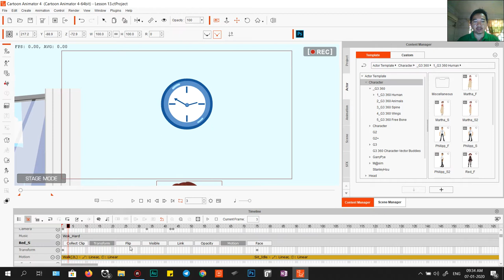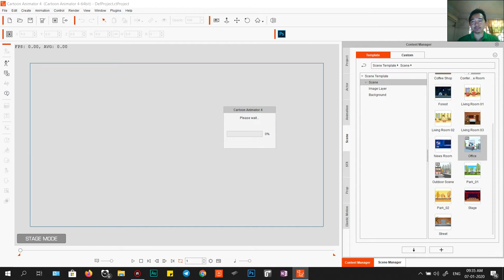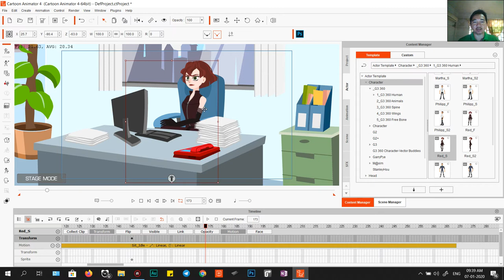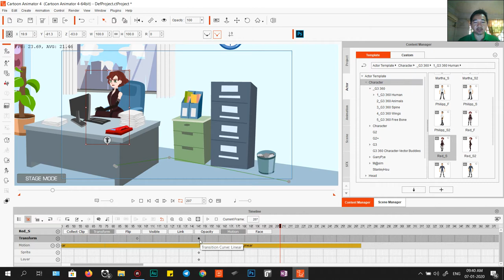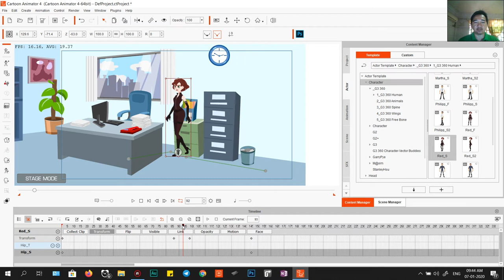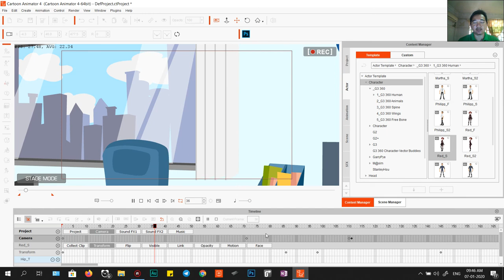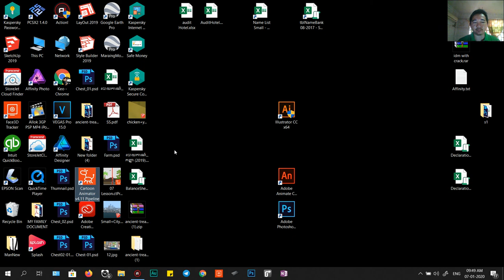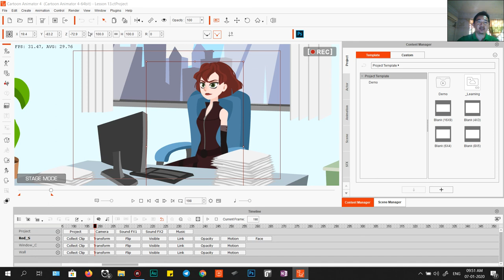Learn វគ្គ13 ការប្រើប្រាស់ Layer សារ៉េ Transform នូវ Keyfram​e របស់តួរអង្គ - Cartoon Animator 4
វគ្គនេះយើងរៀនអំពី ការប្រើប្រាស់ Layer និង Transform
- Use Layer Editor (L)
- Use Transform to adjust
- Use Camera